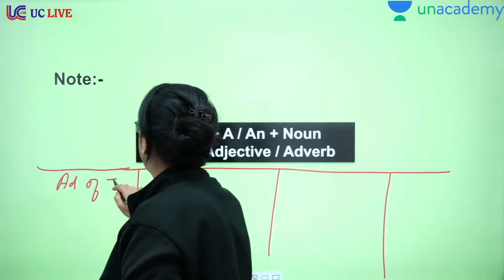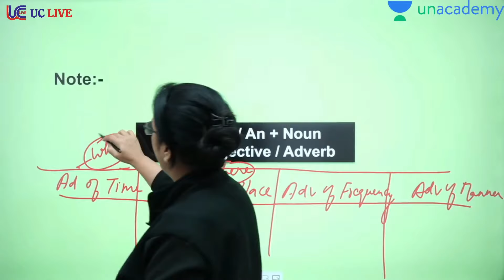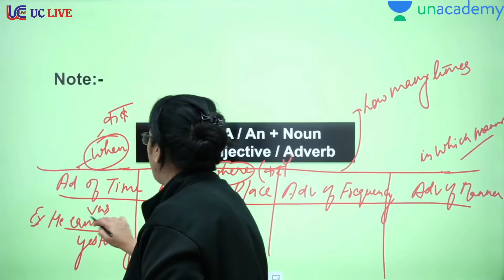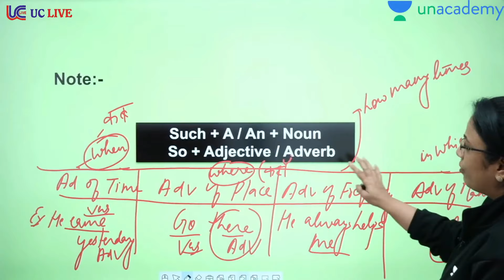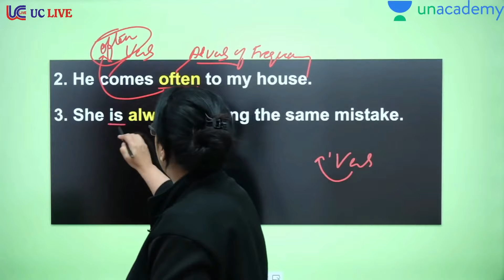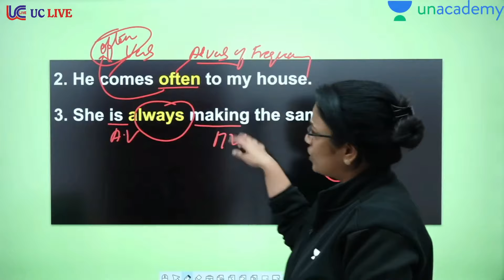60 Important Rules Of Grammar | Rule - 44 | Basic English Grammar in Hindi | English With Rani Mam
"Welcome to our comprehensive guide on the 60 most important grammar rules for competitive exams such as SSC, CDS, NDA, CUET, TGT, PGT, and banking exams. Whether you're preparing for an exam or just looking to improve your English language skills, this video is perfect for you. Learn from Rani Mam, the best English teacher, as she explains each rule in easy-to-understand language and provides examples to help you understand and apply them. Whether you're a beginner or have some experience with grammar, this video will help you master the most important rules and improve your English language skills. Don't miss out on this opportunity to excel in your exams and communicate effectively in English. Watch now!"